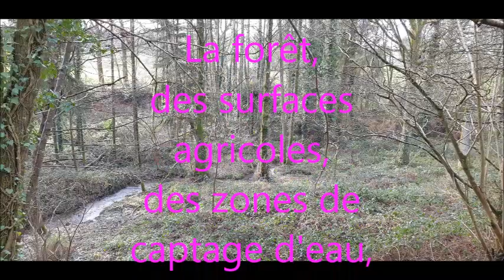Tracé rose rocade nord de Fougères